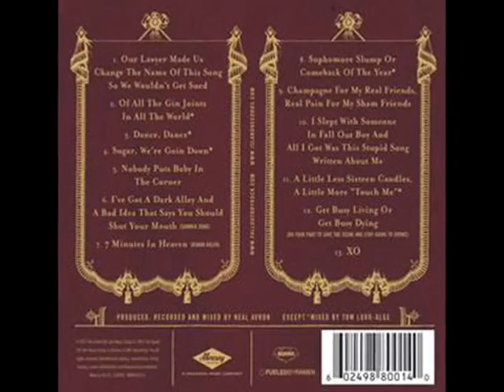Fall Out Boy - Sugar We're Goin Down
To Watch In High Quality
Lyrics:

But you're just a line in a song
(A notch in your bedpost, but you're just a line in a song)

Drop a heart, break a name
We're always sleeping in, and sleeping for the wrong team

A loaded God complex, cock it and pull it
[x2]

Oh don't mind me I'm watching you two from the closet
(Notch in your bedpost, but you're just a line in a song)

[x2]

We're going down, down in an earlier round (Take aim at myself)
And Sugar, we're going down swinging (Take back what you said)
I'll be your number one with a bullet (Take aim at myself)